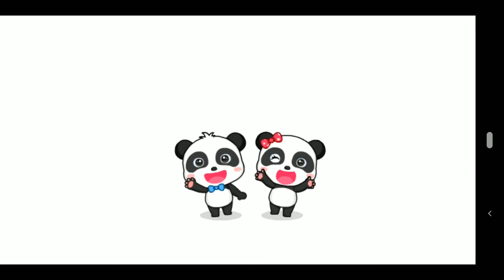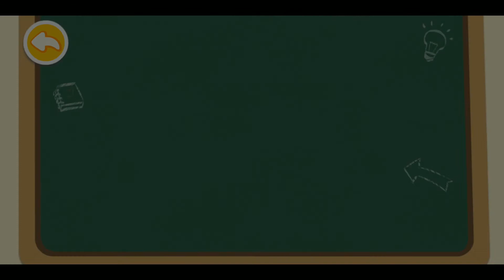Baby Panda's Fire Safety | Babybus Kids Game | Fun! Kids Gamehouse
Have you ever wondered how firemen work when there is a danger? Do you want to go on a journey of firefighting with firemen? Come and experience their work! Learn to put out fire, keep safe from flood, and become a firefighting hero!

Ding, ding, ding, the phone is ringing!
-Hello, this is the fire station. What is your emergency?
-A fire broke out in the high-rise building. We need firemen to rescue us.
-Don’t worry. Firemen will set out soon.
Put on fire jackets, protective gloves and hats with the firemen. Drive the fire engine and set out to save the residents!

Fire in high-rise building
Prepare fire rescue equipment: fire axe, fire shovel, powder fire extinguisher, and gas mask. Put out the fire, follow the firemen into the building, use equipment to clear fallen obstacles, and help residents out of the building. Move on to the next rescue site!

Mine rescue
Enter the mine with your fellow firemen. Remember to stop when you feel rocks falling in the front. Then use the detector to find the miner trapped by stones. Remove stones and save the miner!

Resist flood
Next, join firemen in flood rescue. Prepare a lifeboat. Drive the lifeboat and throw out the swimming ring to save residents trapped in the flood. Use a rope to retrieve rescue supplies. Remember to put on your life jacket. Safety first.

In addition, you can also join firemen in rescue operations on explosion, forest fire, and well falling accident. Learn how to protect yourself in disasters through these rescues.

Features:

-7 sites in need of rescue
-Explore the world of firemen
-Experience wearing fire jackets and driving fire engines
-Clear falling obstacles and put out fires
-Learn firefighting knowledge

Now BabyBus offers a wide variety of products, videos and other educational content for over 400 million fans from ages 0-8 around the world! We have released over 200 children's educational apps, over 2500 episodes of nursery rhymes and animations of various themes spanning the Health, Language, Society, Science, Art and other fields.